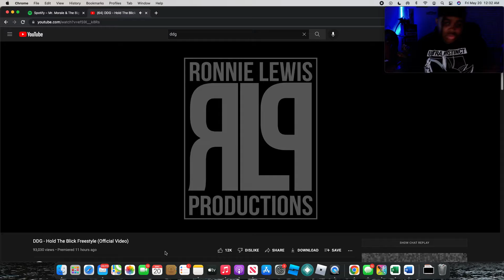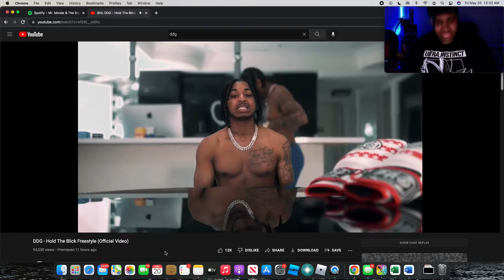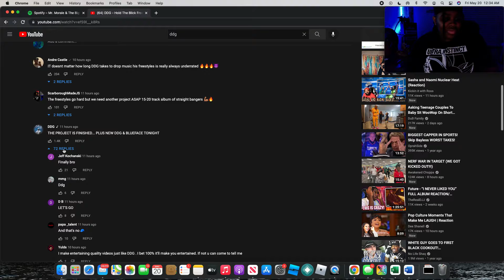THIS WAS DIFFERENT🤔 DDG - Hold The Blick Freestyle (Official Video) REACTION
Music All on Platforms